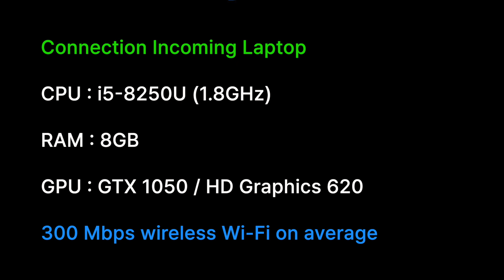DeepLink EP2 - League of Legends (ENG)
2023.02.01 DeepLink EP2 - League of Legends (ENG)